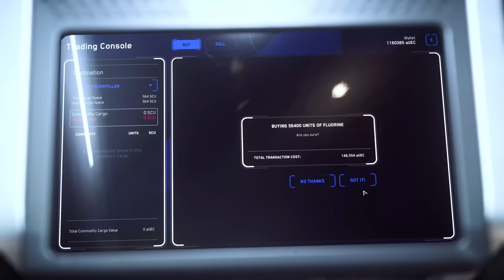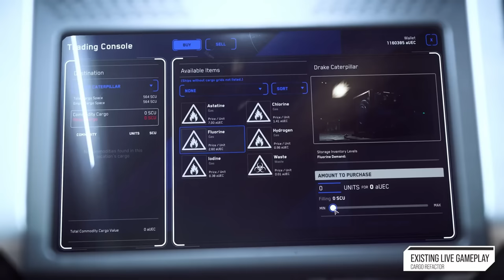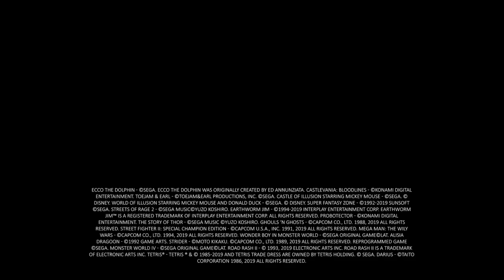Battlefield Campaign Gets Splinter Cell Director - AMD's New GPUs Look NUTS - This Week In Gaming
The Game Director for Ubisoft's upcoming Splinter Cell Remake has left the project for a new position at EA's Ridgeline Games.  That studio is currently working on a Battlefield narrative title.

00:00 - THIS WEEK'S TOP GAMING NEWS
00:12 - Splinter Cell Remake director leaves for position at new Battlefield narrative studio Ridgeline Games
01:21 - New Star Citizen cargo refactor update detailed by developers
02:18 - Call of Duty Modern Warfare 2 ranked mode announced for next year
03:02 - EA teasing new "major IP" which is like Star Wars Jedi: Survivor
04:00 - Hell Let Loose is getting a flame thrower and winter map for December
05:11 - EA announces partnership with Marvel for 3 games
05:46 - Embracer Group closing Square Enix mobile studio
06:25 - Blizzard disables Mei due to ice wall exploits
07:05 - Xbox says Call of Duty will remain multi--platform
07:55 - Remedy reveals new info about upcoming games
08:38 - AMD announces new GPUs
09:46 - Sega reportedly working on new retro mini console
10:43 - The Sims 5 tech demo hacked